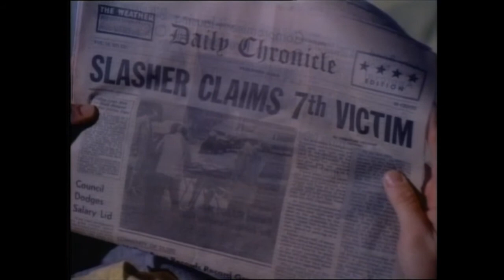Werewolf TV series 1987 tribute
this is a tribute music montage video for the classic 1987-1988 werewolf series which briefly aired on the chiller channel. these 20 minute episodes included great acting, stories and special effects. i have a lot of love for this short lived tv series and thought i would show that in my edited short video